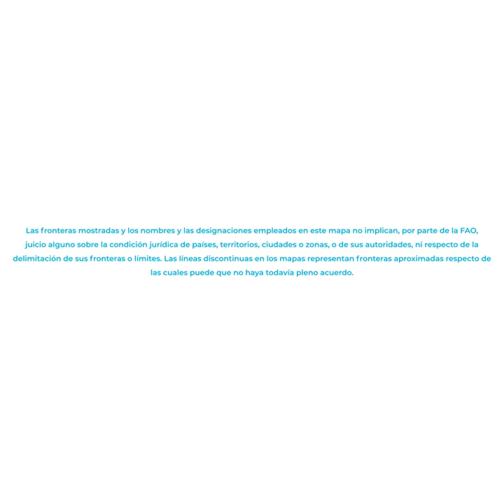Cómo las ciudades africanas se están convirtiendo en lugares más verdes y sostenibles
Para construir un futuro mejor y más saludable, las ciudades deben convertirse en lugares más verdes y más sostenibles.

En África, la Iniciativa ciudades verdes de la FAO ha brindado apoyo a 30 ciudades en su transición verde, donde la agricultura, la actividad forestal y los sistemas agroalimentarios están integrados en la planificación urbana.

Dirigida por las municipalidades, con el apoyo de los mecanismos de gobierno locales, la Iniciativa ha obtenido resultados positivos.

Descubramos seis ciudades verdes en acción.

Bambilor (Senegal) ha puesto en marcha huertos urbanos gestionados
por grupos de mujeres, que ofrecen alimentos frescos y nutritivos,
promueven dietas saludables y suministran alimentos a los comedores escolares.

Kigali (Rwanda) y Kisumu (Kenya) han trabajado en favor de la reducción y reutilización de los desperdicios de alimentos mediante actividades de sensibilización y capacitación.

Mombasa (Kenya) ha implicado a los jóvenes en la creación de espacios urbanos verdes mediante actividades escolares de plantación de árboles
y lecciones sobre agricultura urbana.

Quelimane (Mozambique) ha reforestado manglares, mejorado la agricultura urbana y asegurado la distribución sostenible de alimentos.

En Antananarivo (Madagascar) se han realizado esfuerzos para fomentar
los huertos urbanos, a fin de potenciar la seguridad alimentaria y la nutrición de los hogares.

El camino hacia la transformación de las ciudades del mundo acaba de comenzar.

¡Únase a la Iniciativa ciudades verdes en todo el mundo!